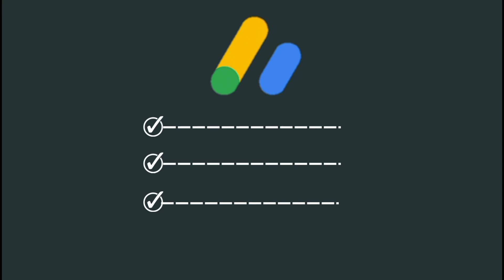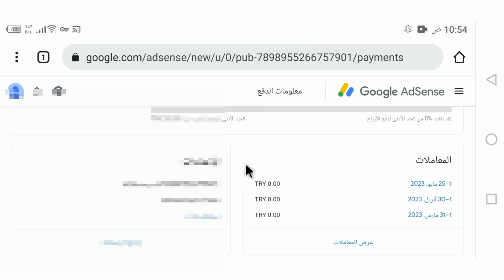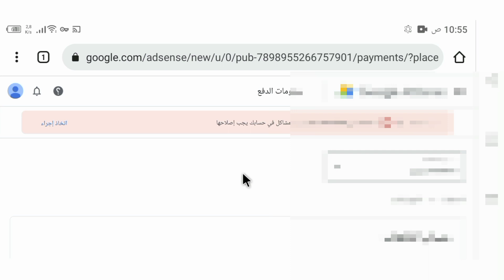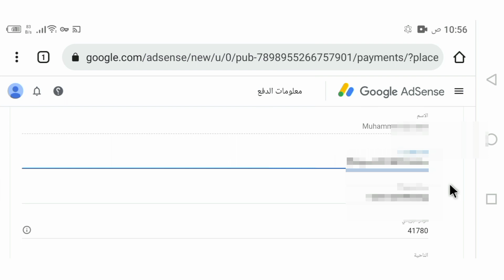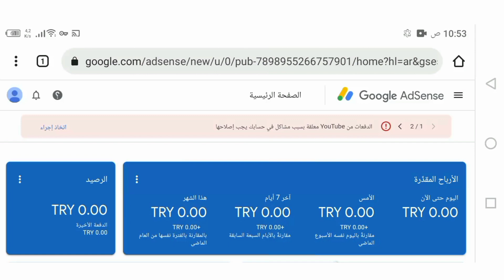تعديل المعلومات في حساب ادسنس,البلد,الاسم,العنوان | تغيير بيانات ادسنس | المعلومات الشخصية في ادسنس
قد تحتاج في بعض الأحيان إلى تعديل بيانات الملف الشخصي للدفع في حساب ادسنس، مثلا كالاسم والبلد والعنوان ، لذلك في هذا الفيديو سنتعرف على كيفية تعديل معلومات حساب ادسنس بالطريقة الصحيحة.

تغيير بيانات ادسنس,Google Adsence, تعديل بيانات ادسنس, تعديل البيانات الشخصية في جوجل ادسنس,تعديل العنوان في ادسنس,تعديل المعلومات في حساب ادسنس

00:00 اسباب تعديل البيانات في ادسنس
01:40 كيفية تعديل معلومات حساب ادسنس
02:06 تغيير البلد في حساب ادسنس
02:56 تغيير نوع حساب ادسنس (فردي - تجاري)
03:12 تغيير الاسم في حساب ادسنس
04:11 تعديل العنوان في حساب ادسنس
04:26 احتمال تعليق حساب ادسنس بعد تعديل المعلومات